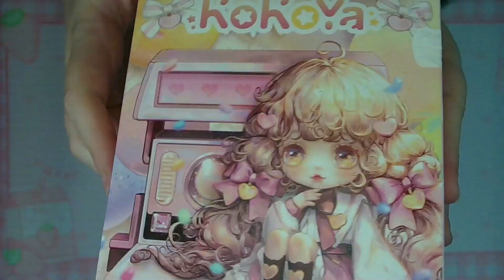Kokoya Designer Collectibles Encounters Poetry - ZHIWAN - Sped Up with Music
Unboxing a Kokoya Designer Collectibles Encounters Poetry Blind Box from ZHIWAN  - Sped Up.